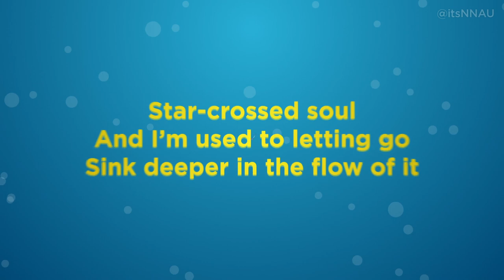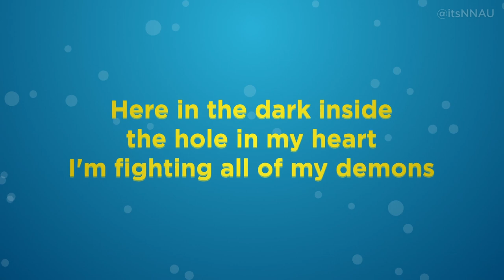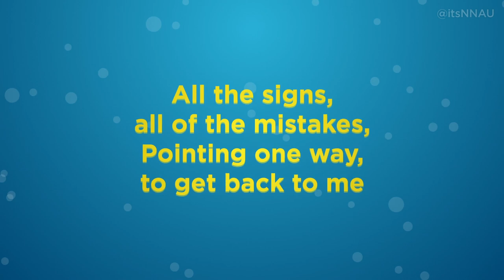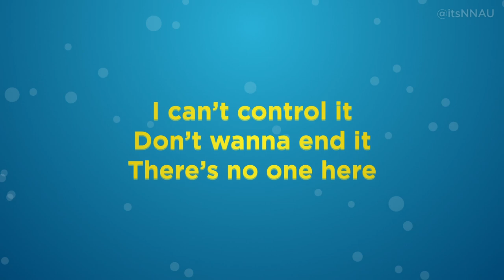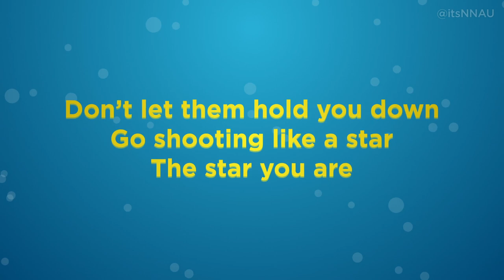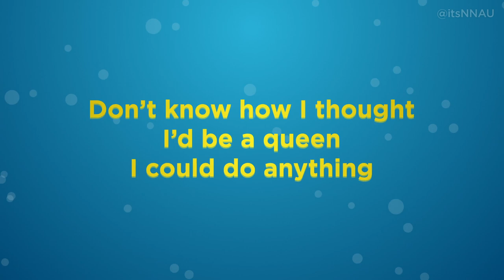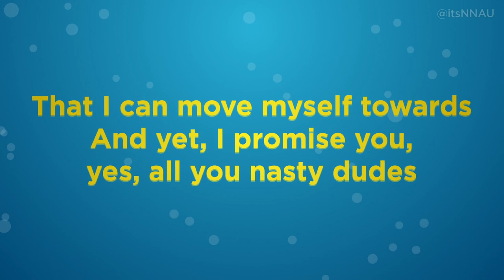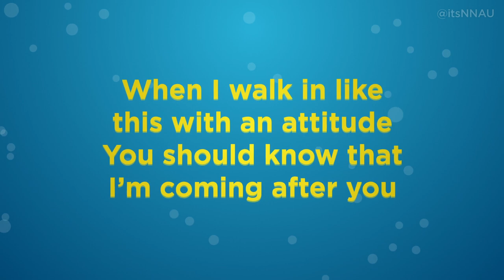Eurovision 2021 | Guess the Song (Lyrics) DIFFICULT!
Guess one of the 39 songs from the lyrics of the song from the Eurovision Song Contest 2021 in Rotterdam, Netherlands! - difficult.

All Songs:

Armenia - X
Belarus - Galasy ZMesta - Ya Nauchu Tebya
Ireland - Leslie Roy - Maps
Israel - Eden Alene - Set Me Free
Italy - Maneskin - Zitti E Buoni
Netherlands - Jeangu Macrooy - The Birth Of A New Age
Poland - Rafał Brzozowski - The Ride
San Marino - Senhit & Flo Rida - Adrenalina